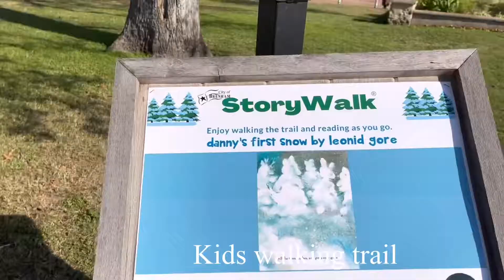Grandchildren/family make a celebration special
Our 5 grandchildren and their families visited us for the holidays. It was a very exhausting yet fulfilling few days.